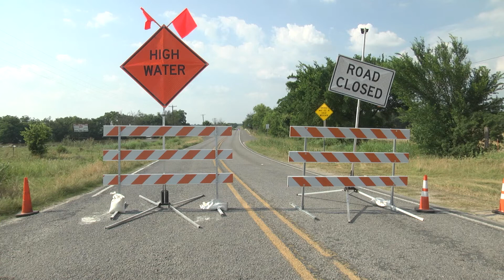Flood Protection: A Mission to Reduce Risk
Flood protection is not something you think about everyday. But, it’s a vital part of our thriving community. And Tarrant Regional Water District is the agency responsible for minimizing flood risk along the Trinity River and through the Fort Worth Floodway. Here’s what we’re doing to reduce that risk, operate and maintain the floodway, and plan for the region’s anticipated growth…